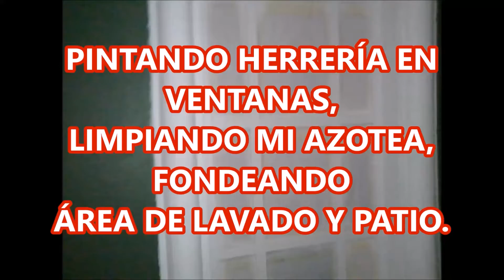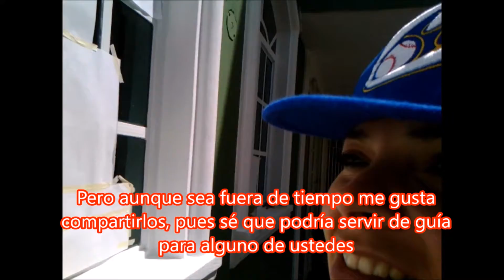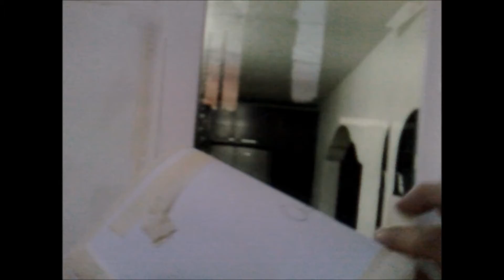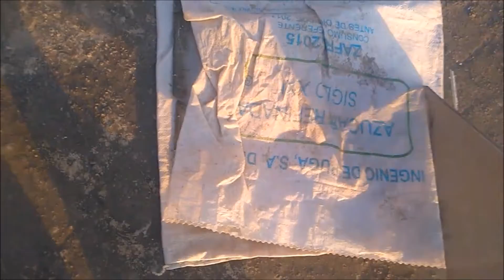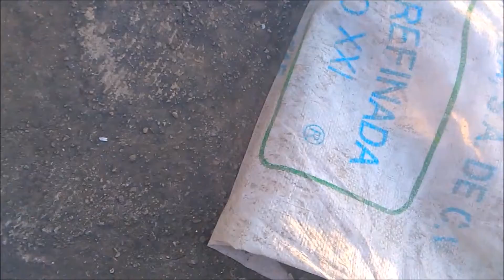Pintando herrería en ventanas, limpiando azotea, fondeando área de lavado.